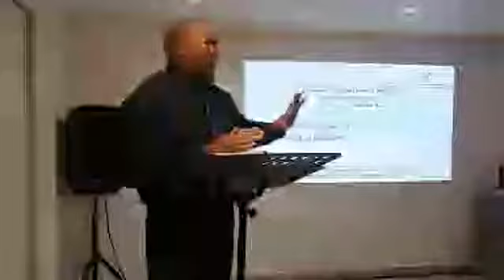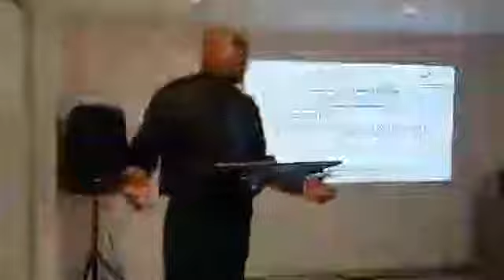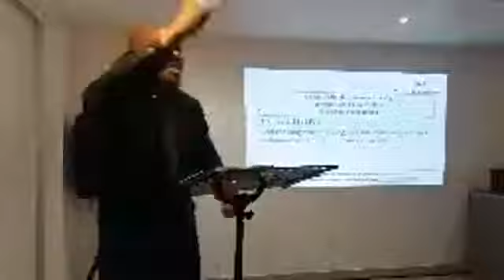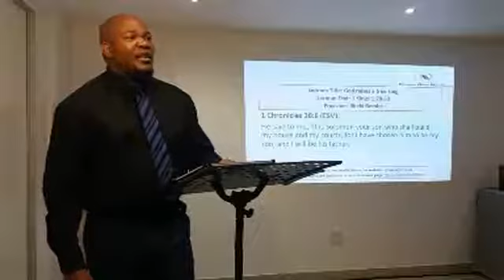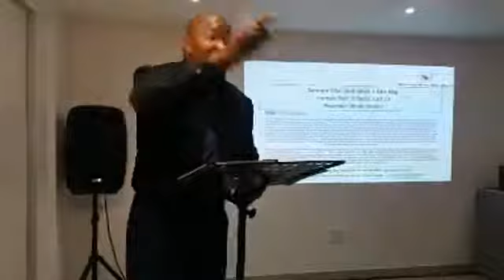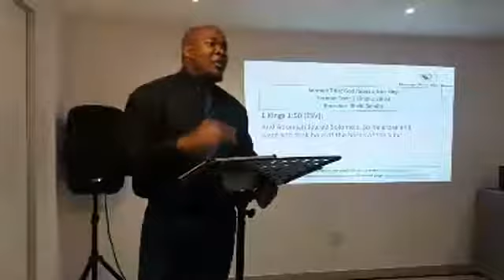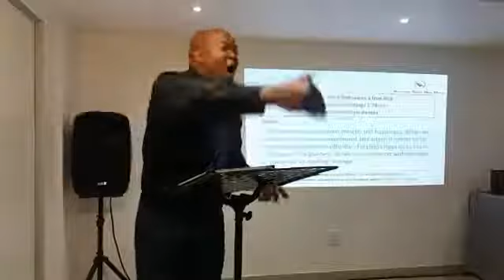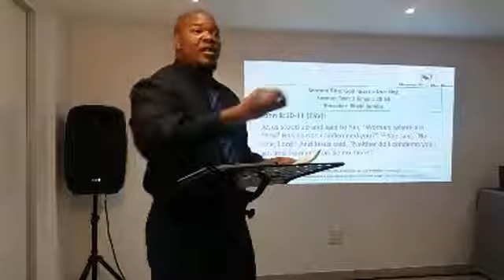Bheki Bembe - God raises a true king 1 Kings 1:28-53